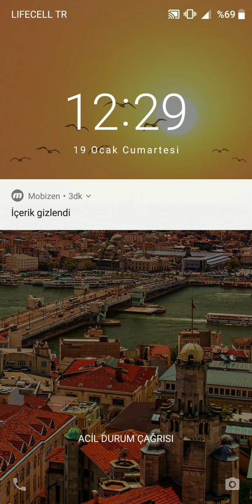WORDS OF WONDERS CEVAPLARI FRANSA 2 NOTRE DAME KATEDRALİ (1-12)